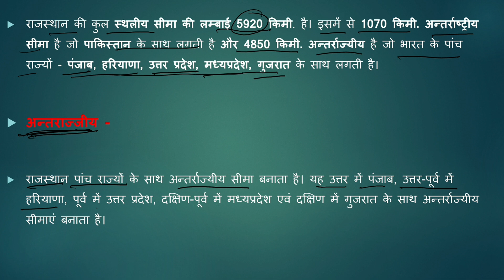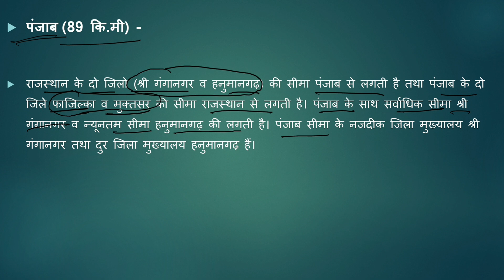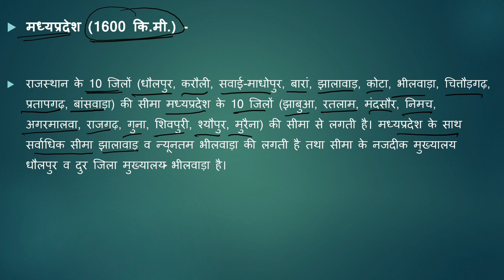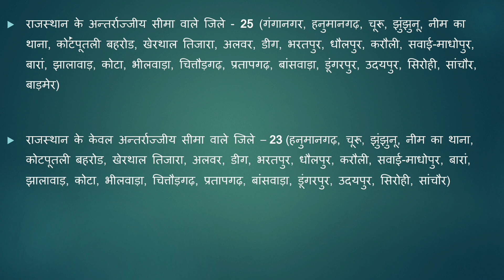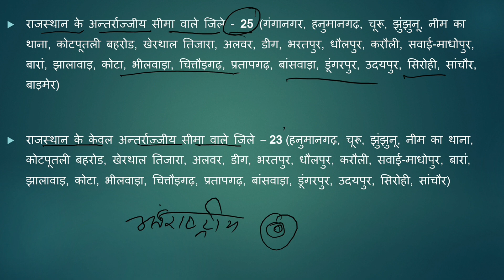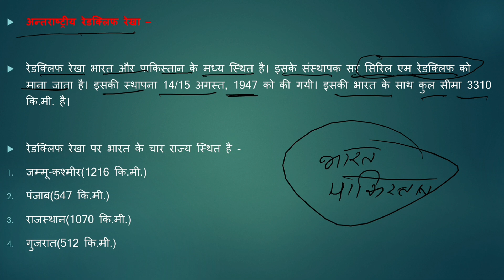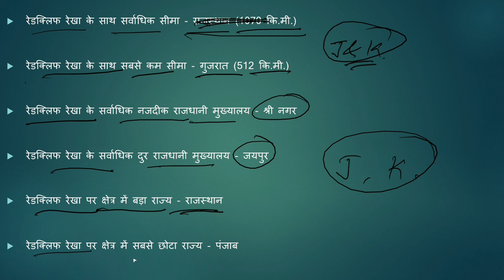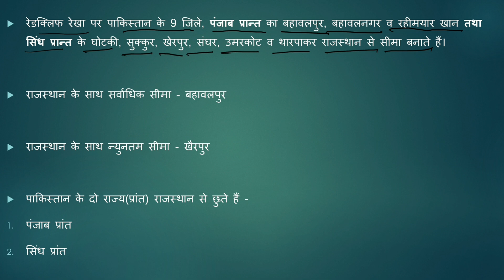Rajasthan CET 12th Level 2024 | राजस्थान की सीमा | Rajasthan Geography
In This Video - Rajasthan CET 12th Level 2024 | राजस्थान की सीमा | Rajasthan Geography @rajnitiexpert

Your Queries -
rajasthan ki simaye
rajasthan ki seema
rajasthan ki seema se lagne vale rajya
rajasthan ki seemaen
rajasthan ki seema rekha
rajasthan geography
rajasthan geography marathon class
rajasthan geography new classes